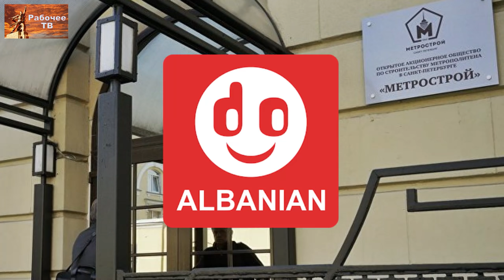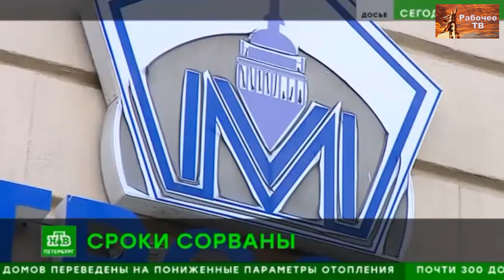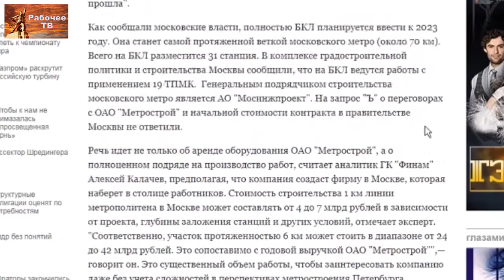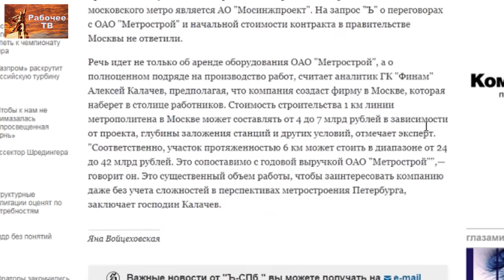Уроки Метростроя. Часть 2. Красный доктор Григорий Бобинов.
Для пожертвований в Фонд Рабочей Академии:
Карта Сбербанка:
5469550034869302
Михаил Васильевич П.
Карта Альфа-банка:
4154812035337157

Веб-сайт

Сайт Дальневосточного отделения ФРА:
Сайт Нижегородской организации РПР: